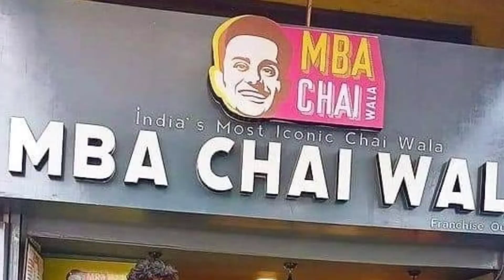MBA Chai Wala Lifestyle 2022,Income,Net Worth,House Cars,Family Biography Hindi.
Gujrat ahmadabad ke rahane wala prafull billore jinis famous name mba chai wala unka full Lifestory video income net worth motivational speeches and family background so watching video thank you.